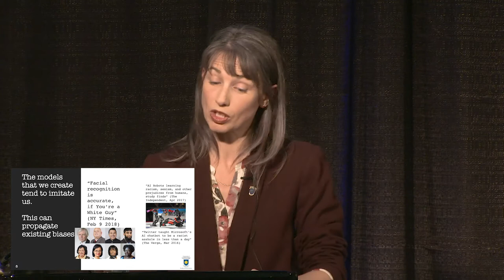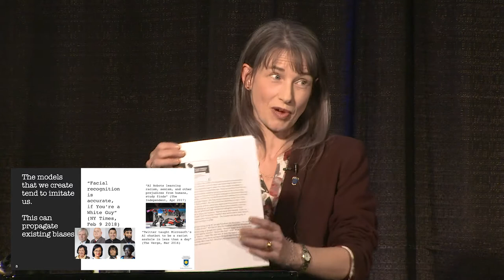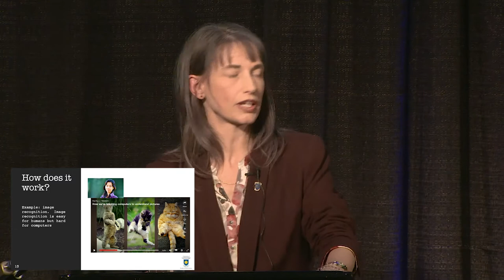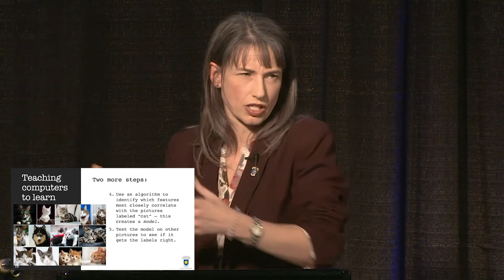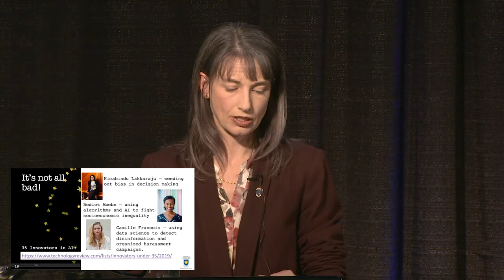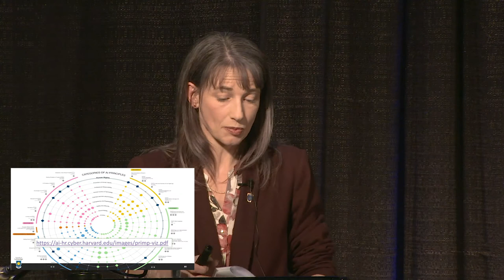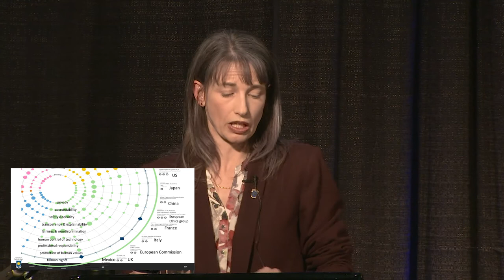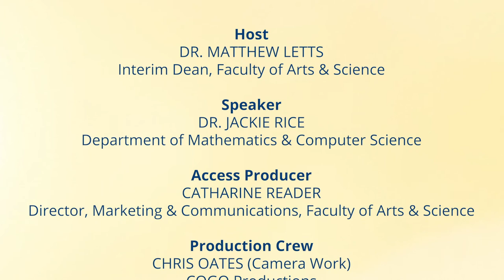The Benefits and Risks of Artificial Intelligence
In this talk, computer science professor Dr. Jackie Rice, will explore both the benefits of the amazing recent advances in artificial intelligence, as well as the risks these present to society.